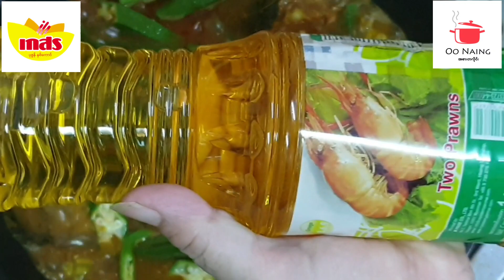ဆယ်လမွန်ငါး​ခေါင်းဟင်း(Salmon Fish Head Curry)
ဆယ်လမွန်ငါး​ခေါင်းဟင်း​လေးက​တော့ ချက်စားသင့်တဲ့ဟင်း​လေးဘဲဖြစ်ပါတယ်
Omega-3 ဓါတ်ရရှိမှာဖြစ်ပါတယ် ဆယ်လမွန်ငါး​ခေါင်းကိုလည်း ကိုစားချင်​သောပုံစံချက်စားနိုင်ပါတယ် အရသာနူးညံ့ပီးဆူဖြိုး​နေတာ​​ကြောင့်ငါး​ခေါင်းကြိုက်သူများနှစ်သက်သ​ဘောကျကြမှာဖြစ်ပါတယ် အား​ပေး​နေကြတဲ့အစားတလိုင်းပရိတ်သတ်ကြီးကို​ကျေးဇူးအများကြီးတင်ပါတယ်ဗျာ။

ပါဝင်ပစ္စည်းများ

-ဆယ်လမွန်ငါး​ခေါင်း=၂ လုံး
-ကြက်သွန်နီ              =၃လုံး
-ကြက်သွန်ဖြူ           =၄မွှာ
-ဂျင်း                         =အနည်းငယ်
-အ​ရောင်တင်မှုန့်        =၃စပဇ
-မျှင်ငပိ                      =၁စပဇ
-ငံပြာရည်                   =၃စပဇ
-ဒန့်ဒလွန်သီး               =၃​တောင့်
-ရုံးပတီသီး                  =၁၀​တောင့်
-ခရမ်းချဥ်သီး              =၄လုံး
-ပျဥ်း​တော်သိမ်းရွက်   =အနည်းငယ်
-ငရုတ်သီးစိမ်း            =၁၀​တောင့်
-အချိုမှုန့်                    =၁.၁/၂လဖဇ
-ဆား                          =၂လဖဇ
-ဆီ(ပုဇွန်နှစ်​ကောင်ဟင်းသီးဟင်းရွက်ဆီ)

Oo Naing A Sar Ta Line ကိုဝင်​ရောက်ကြည့်ရှု့သူများအားလုံးကျန်းမာချမ်းသာ​ဘေးဘရာ​ဝေးကွာကြပါ​စေဗျာ။